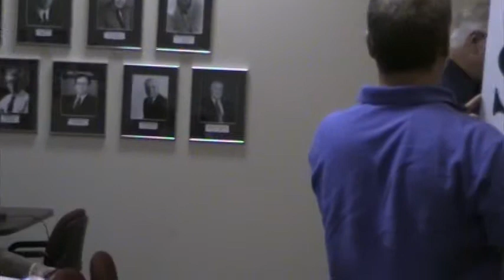Former Mayor and current Planning Commissioner Bill Druhan's Citizen Comments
Former Mayor and current Planning Commissioner Bill Druhan's Citizen Comments Purcellville Town Council Meeting August 10, 2010